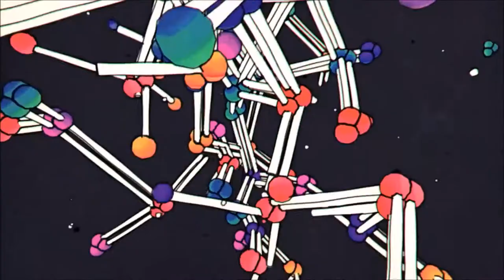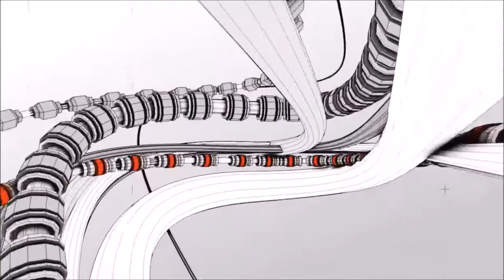TheFatRat - The Calling (Da Tweekaz Remix)(Riko & Turley Hardcore Flip) *COMING SOON* Watch in HD